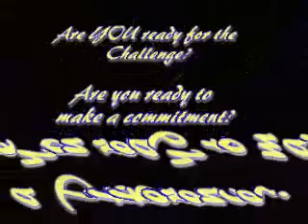Cornerstone Casa Esperanza Project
This is a short video on the Casa Esperanza project and how Cornerstone Community of Wildomar participated in it.